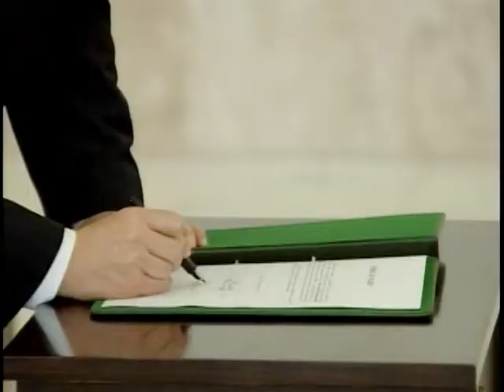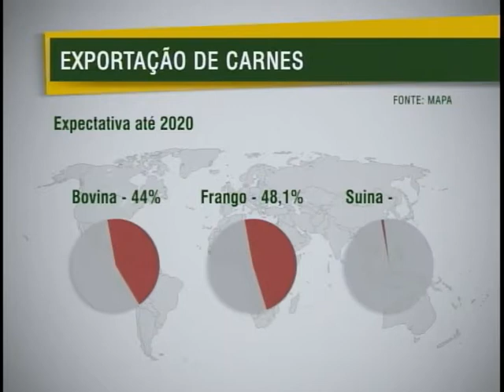Novo ministro da Agricultura garante continuidade das ações previstas para setor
NBR Notícias 23.08.11: O novo ministro da Agricultura, Mendes Ribeiro Filho, tomou posse nesta terça (23) no Palácio do Planalto. Durante o discurso, a presidenta Dilma Rousseff afirmou ter certeza que o novo Plano Agrícola e Agropecuário 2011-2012 será muito bem executado por Mendes Ribeiro.